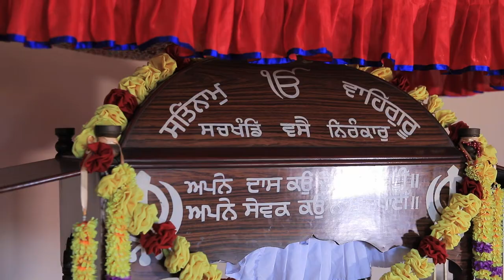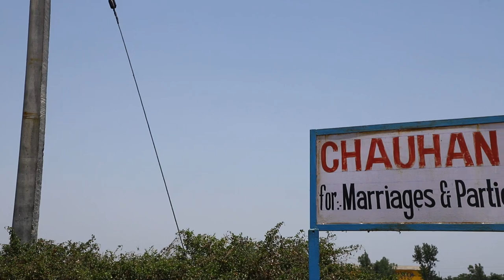Harjinder kumar weds Anju Bala /Wedding Part 1 / Jindi photo studio/